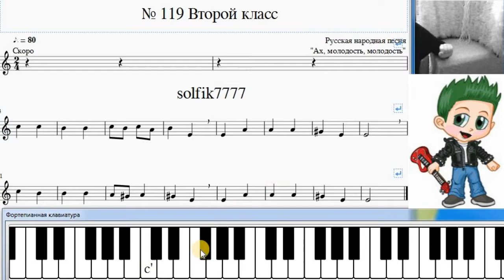Сольфеджио Б Калмыков, Г Фридкин 2 класс № 119